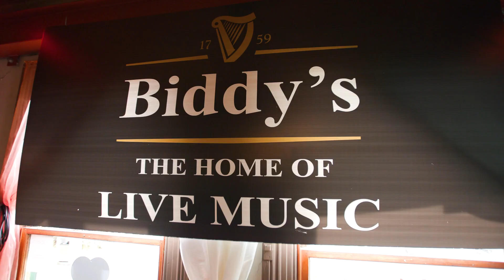CBD Award Winner 2023 - Biddy Mulligans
Category - Established Business